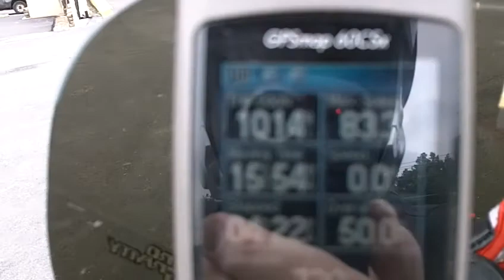Day 19. Pt 2 Day after Iron Butt.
1014 mile! My butt will never forgive me. Iron butt is no joke. Not likely to try it again any time soon. Not on the KLR anyways.